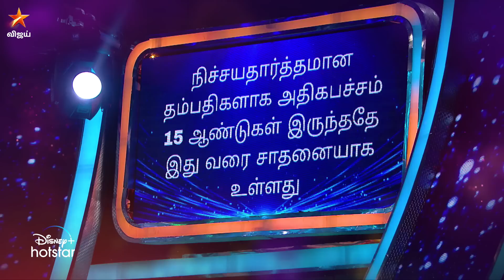Oo Solriya Oo Oohm Solriya | 6th November 2022 - Promo 1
Oo Solriya Oo Oohm Solriya - வரும் ஞாயிறு இரவு 8 மணிக்கு நம்ம விஜய் டிவில.. to watch the show on hotstar..